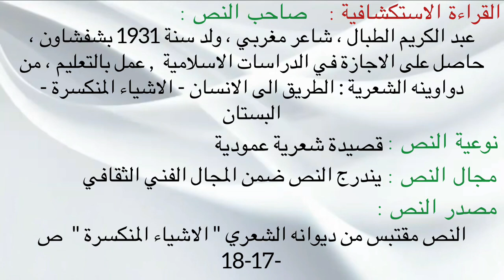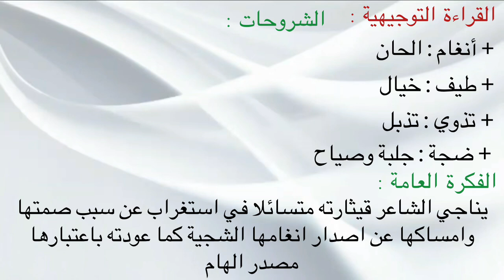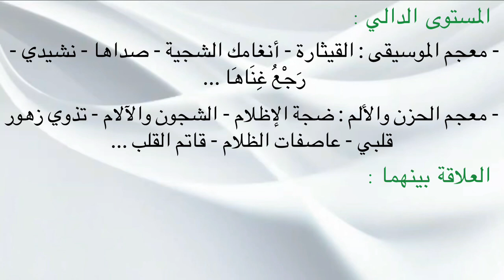تحضير نص القيثارة الصامتة للسنة الثانية اعدادي